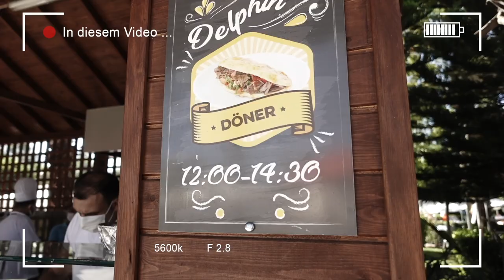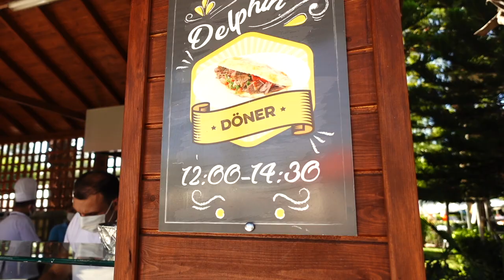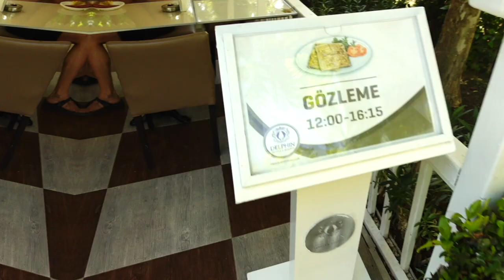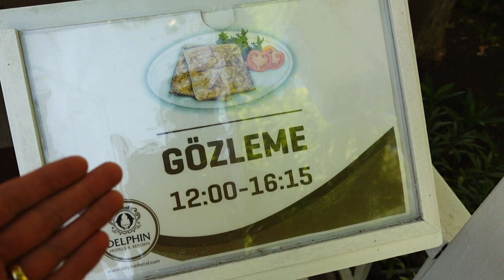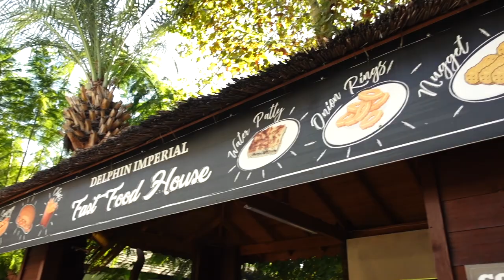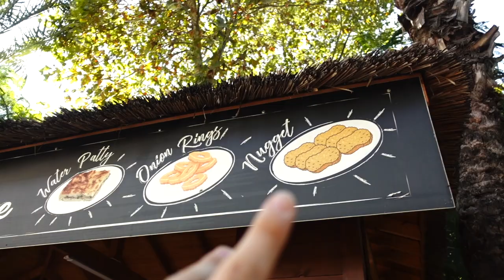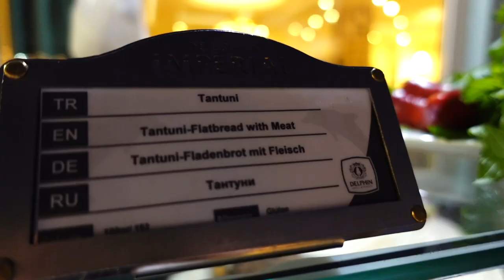1 Tag alles im 5 Sterne Luxus Hotel essen (Türkei Edition)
Folge uns auch auf INSTAGRAM:
Jodie´s Instagram ► @MsJodieTapia
Tapia´s Instagram ► @MrJohnnyTapia

1 Tag alles im 5 Sterne Luxus Hotel essen (Türkei Edition)